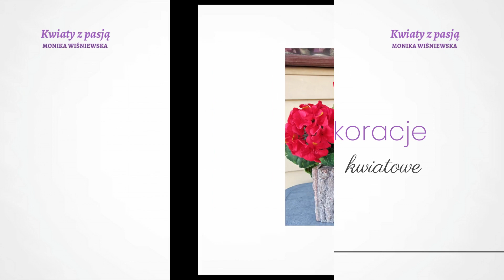Usługi florystyczne Chojnice Kwiaty z Pasją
UsługiFlorystyczne to nasza specjalność. Jako zespół doświadczonych florystów jesteśmy w stanie stworzyć przepiękne kompozycje kwiatowe. W naszej kwiaciarni prowadzimy sprzedaż kwiatów sztucznych i żywych. Można zakupić u nas między innymi stroiki, butonierki i wieńce kwiatowe, a także bukiety.